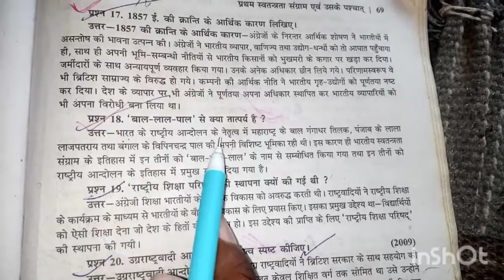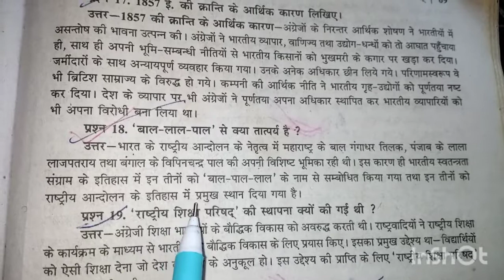बाल लाल पाल से क्या तात्पर्य है || Bal Lal Pal Kaun the| Sanju teach yt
बाल लाल पाल से क्या तात्पर्य है || Bal Lal Pal Kaun the || bal lal pal | Lal bal pal | lal bal pal history in hindi | बाल लाल पाल